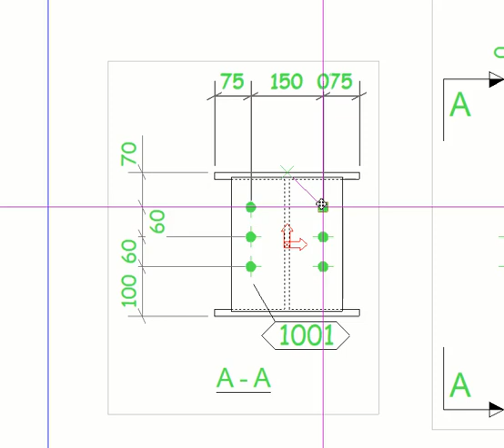[Tekla Structures 2019] Easy edit Dimension Point